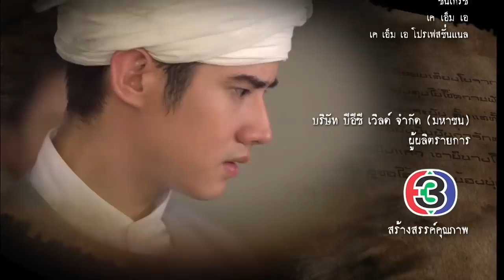บ่วงบรรจถรณ์ ตอนต่อไป EP.4 | 07-11-60 | Ch3Thailand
รับชมละครย้อนหลังได้ที่ เที่ยงคืน หรือ Youtube ช่อง Ch3Thailand หลังวันออนแอร์ 2 วันนะคะ

นำแสดงโดย : มาริโอ้ เมาเร่อ, ใหม่ ดาวิกา, ปั้นจั่น ปรมะ, ซาร่า เล็กจ์, อาโป ณัฐวิญญ์, ปราง กัญญ์ณรัณ, เจสัน ยัง, ใหญ่ ศิระ, ปอ ปานเลขา, ดวงใจ หทัยกาญจน์, มี้ พิศมัย, และนักแสดงมากฝีมือคับคั่ง
บทประพันธ์โดย : กีรตี ชนา
บทโทรทัศน์โดย : ชลนภัสส์ จันทรังษี, จีนุช ณ น่าน
กำกับการแสดงโดย : อรรถพร ธีมากร
ผลิตโดย : บริษัท บรอดคาซท์ไทย เทเลวิชั่น จำกัด
ควบคุมการผลิตโดย : อรุโณชา ภาณุพันธ์

รักแท้มีแค่ครั้งเดียว Ost.บ่วงบรรจถรณ์ | แหนม รณเดช | Official MV

รักชั่วนิรันดร์ Ost.บ่วงบรรจถรณ์ | แนน สาธิดา พรหมพิริยะ | Official MV

อยู่เพื่อเธอ Ost.บ่วงบรรจถรณ์ | ปั้นจั่น ปรมะ อิ่มอโนทัย | Official MV